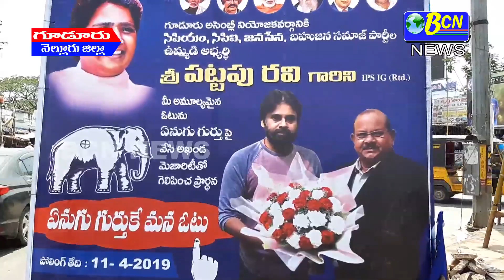25-03-2019 BCN NEWS BULLETIN-1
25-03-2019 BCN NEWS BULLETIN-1